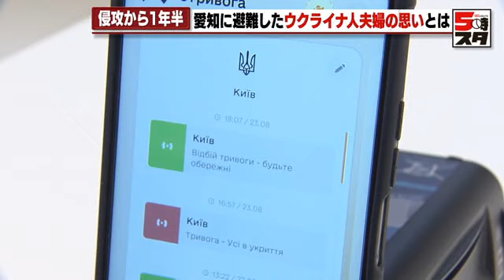【ウクライナ侵攻】「家族は火事で家を失った。仕送りしないといけない」愛知に避難したウクライナ人夫妻の思い (2023年8月24日)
ロシアによる侵攻で、ウクライナからの避難者が増えています。ウクライナから国外に避難した人の数は、23日時点で、619万6600人となっています。そして、このうち愛知県に避難しているウクライナ人は8月1日時点で67世帯111人です。

侵攻から1年半を迎えウクライナからの避難民は今、何を思うのか。県内に避難してきたウクライナ人夫婦を取材しました。

ウクライナ人のルスランさんとリディアさん夫妻です。2022年10月から、パンのトラを運営しているトラムスコープに正社員として働いています。

ルスランさん：
「私たちはとても運がいいと思っている。愛知に来て県などから支援があってとても満足している」

休日も日本語を学ぶなど会社でのコミュニケーションを円滑にしようと日々、努力していました。なぜなら。

ルスランさん：
「しばらく日本で働く、なぜなら仕送りをしないといけない。現地にいる家族は火事で家を失った。親は年金生活をしているがそれだけでは足りなく、仕送りをしている」

夫妻には高齢で避難することができない親が現地にいます。電話や、空襲を知らせるサイレンが鳴っているかスマートフォンのアプリで安全を確認していました。

ルスランさん：
「みんなのことがとても心配。最近はみんな良く寝られないと言っている。なぜならほぼ毎日サイレンがなるので、みんな地下室に避難しなければならないし、みんなの生活は普通のリズムではなく寝られるときに寝る。お昼でも夜でも関係なく寝られるときに寝る。寝られない夜が多い。その話をたくさん聞く」

いつの日かウクライナに帰り家族と過ごす普通の生活を夢見ながらここ愛知で生きています。

ルスランさん：
「まだ危ないけど平和になったらすぐにウクライナに戻りたい」